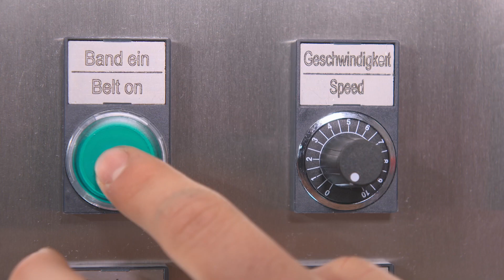voran Belt press EBP500 / Pressing system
Automatic pressing of fruit juice alternatively apple wine with voran belt press EBP500.
Belt press with pneumatic belt tensioner, automatic belt control, high pressure belt cleaner and optional brush cleaning system for the belt.